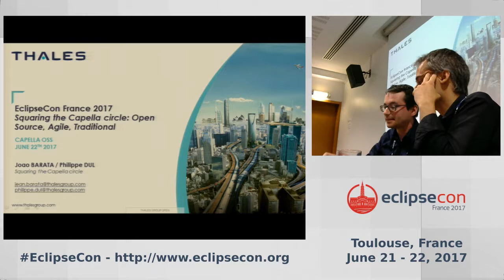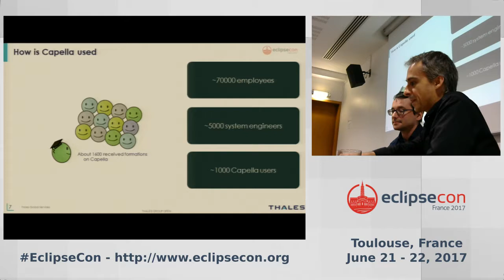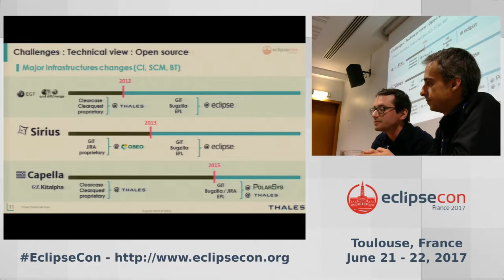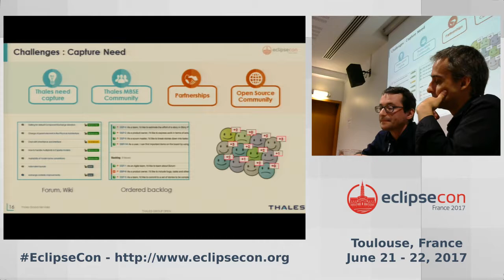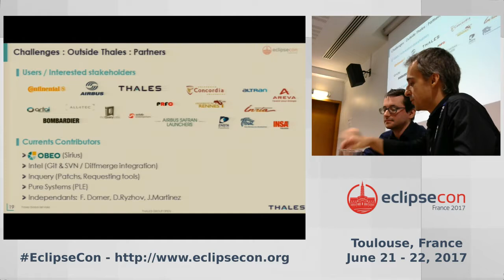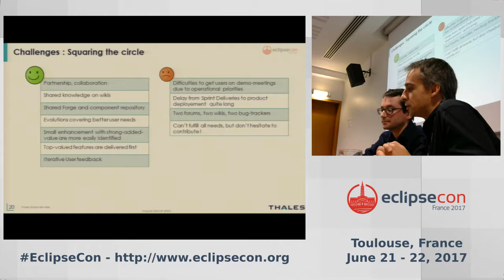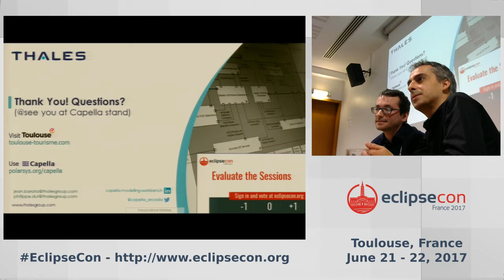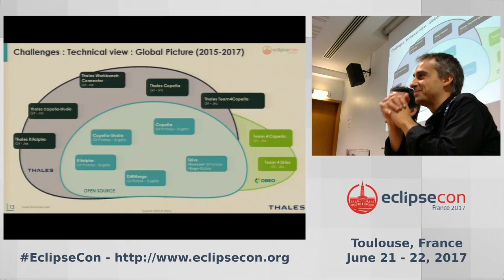Squaring the Capella circle: Open Source Agile Traditional, by Joao Barata &Philippe DUL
For many good reasons, Thales made the choice in 2013 to Open Source its field-proven, largely deployed, but proprietary modeling workbench Capella -- embarking all its enabling technologies such as Kitalpha, EGF, EMF Diff/Merge and Sirius in the process. The journey since that strategic decision has been a very challenging one, with no less than two tremendous transformations implemented simultaneously.

From 2008 to 2014, Capella has been developed internally in a closed environment, for known end-users, following a waterfall process. Since 2014, Capella is developed in full openness, following an Agile process.

Problems (big ones) were encountered. Challenges (ambitious ones) were faced and (often) tackled. Goals (not all) were achieved. Nearly three years later, members of the Capella development team are providing a feedback on this journey which saw them nearly square the circle. They explain how the transformation has been carried out, while still having to meet the strong expectations of Thales internal end-users and funders.

The adoption of Agile practices helped resolve open sourcing common pitfalls, the opened context helped develop external partnerships, manage third-party contributions, and share development guidelines.